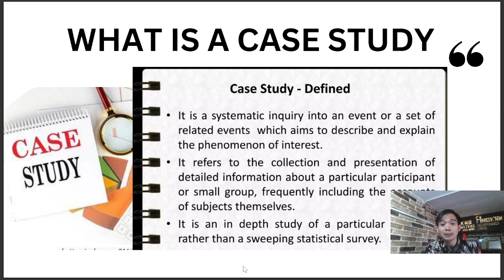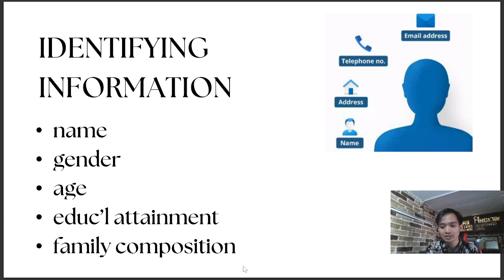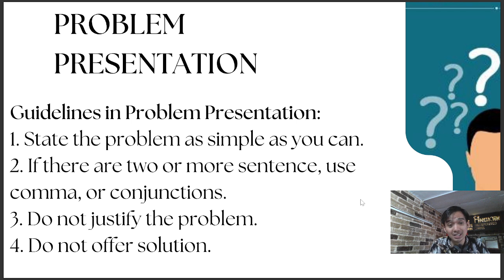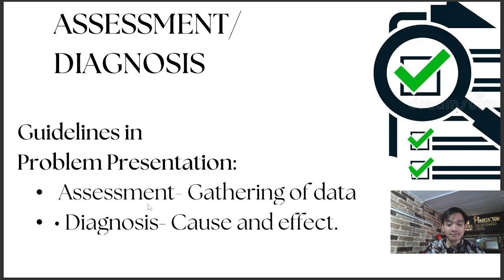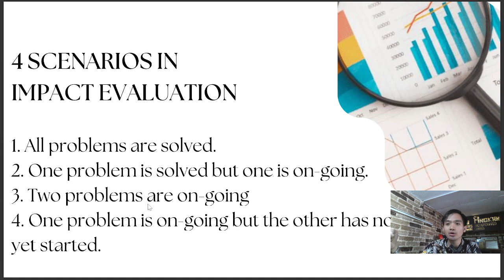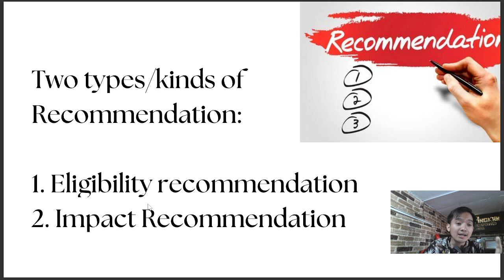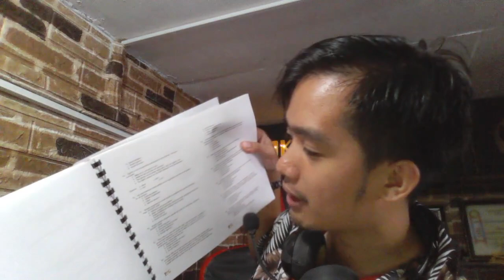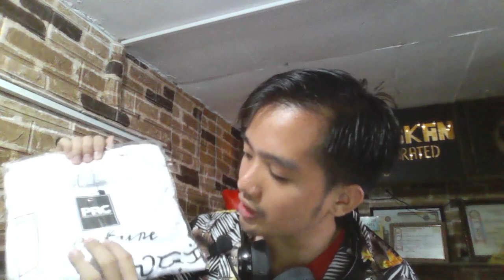How to make a Case Study | A social worker's guide for case study making in the Philippine context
A social worker's guide for case study making in the Philippine context |

✅CASE STUDY POINTERS BY SIR JAMES LINK 🔗

✅"The All in One PRC SWLE REVIEWER IS NOW AVAILABLE AT SHOPPE  🛒🛍️" link 🔗

✅PRC Social worker Baybayin inspired Shirt (future social workers ( link 🔗